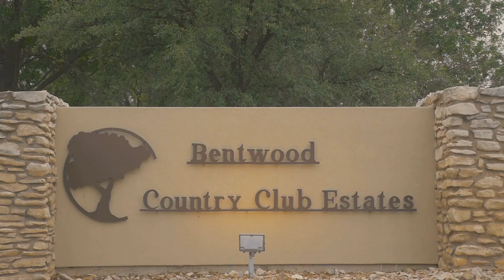Running for Redemption